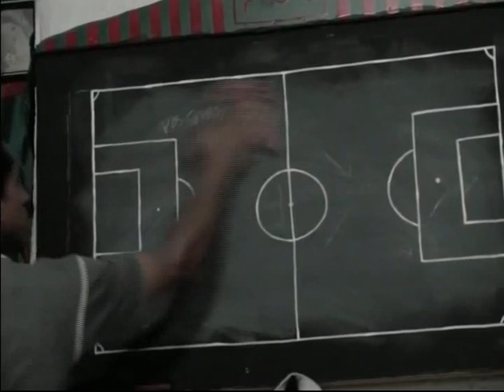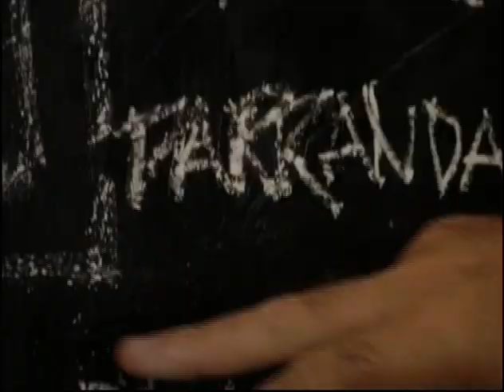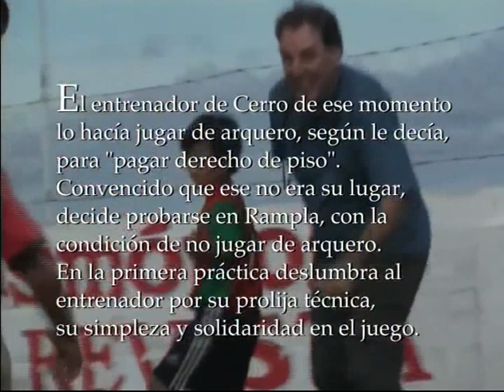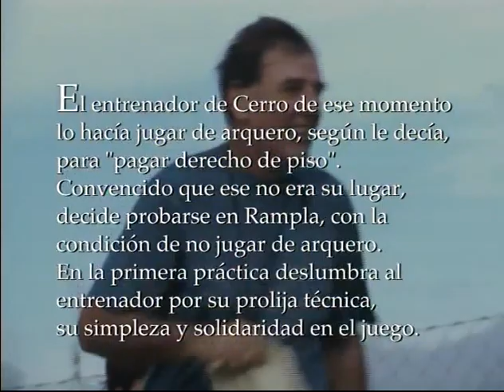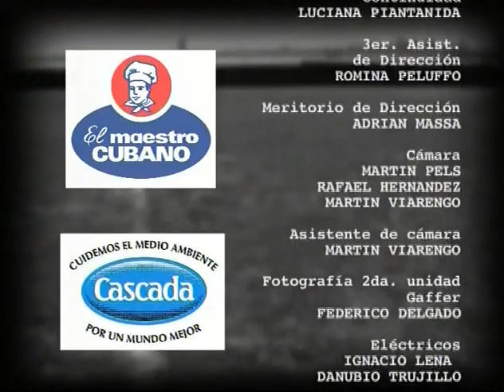Uruguayos Campeones Cap 3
Uruguayos Campeones es una serie de ficción de 12 capítulos dirigida por Israel Adrián Caetano y escrita por Oscar Estévez, Luciana Piantanida e Israel Adrián Caetano. Filmada íntegramente en Uruguay  y emitida por Montecarlo Televisión y en Latinoamérica por The Film Zone con el nombre de "Fútbol Club"

A 10 años del estreno en Uruguay comparto la versión que se emitió por Montecarlo. Los primeros 5 capítulos fueron editados por el director y los siete restantes por la producción.
Cada capítulo lleva el nombre de una murga uruguaya.  Espero los disfruten.

Capítulo 3 -- Asaltantes con Patente

Asaltantes con Patente es el inicio de una nueva mentalidad en Rampla.
Hebert Chiffone y su asistente, Jesús Cancela, acercan al club a Ignacio, un importante inversor, que es el sustento de las propuestas que Chiffone realiza.
Chiffone se reune con Zelmar Ramos, el técnico interino que está a cargo del plantel principal y quiere influir en las decisiones del entrenador. Le sugiere sacar al "Motoneta", lateral derecho con gran arraigo en la hincada; a Javier Piñeiro, arquero que recibió seis goles contra Albión y es sobrino de su eterno rival, Otilio Arrascaeta; y a Iván López, delantero muy habilidoso pero poco eficaz.
Zelmar duda y la duda no es algo que contemple la nueva mentalidad que gobierna en Rampla.
Asaltantes con Patente es la valoración de la cultura del éxito, donde según Chiffone "Para ganar hay que ser un poco malo." También es la comprobación de que llenar la billetera no es garantía de triunfo, porque a pesar de la mejora económica Rampla sigue sin ganar.

Elenco:

 Otilio Arrascaeta - Pepe Vázquez
 Ernesto "Vasco" Arrascaeta - Álvaro Armand Ugon
 Omar Arrascaeta - Jorge Muniz
 Marcelo - Carlos Belloso
 Heber Chiffone - Roberto Jones
 Jesús Cancela - Gustavo Antúnez
 Luciano "Motoneta" D´Amelio - Rogelio Gracia
 Javier Piñeiro Arrascaeta - Jorge Temponi
 Iván Vladimir López - Gustaf
 Germán Pérez - Pablo Sintes
 Amparo - Elena Zuasti
 Zelmar Ramos - Ricardo Couto
 Nelson Machado - Augusto Mazarelli
 Claudia Peralta - Laura Sánchez
 Mercedes - María Mendive
 Hermana de "El Indio" - Gabriela Iribarren
 Sara - Soledad Gilmet
 "El Aleman" - Diego Alonso
 Fanny - Victoria Carreras
 Esposa de Nelson - Margarita Musto
 Washington Parranda - Gabriel Ferreira
 Édison Pascual Miguel - Fernando Dianesi
 William "Indio" Sanchez - Moré
 Florián "Perro" Losada - Nacho Mendy
 "El Tenor" - Erwin Schrott
 "El Cogote" - Roberto Suárez
 Madre de Solange - Ana Pañella
 Padre Caetano -  Álvaro Ahunchain
 "Peluca" - Marcel Keoroglian
 Danilo Chiffone - Sebastián Caetano
 Camilo - Facundo Salvo
 Solange - Paula Bonilla
 "El Peto" - Carlos Estomba
 Félix - Martín Linares
 Dubliski - Rafael Lavin
 Do Santos - Rafael Valeire
 Rosado - Alfonso Tort
 "Lambeta" - Walter Reyno
 Mónica - Marina Artigas
 "Manzana" - Carlos Rodríguez
 "Armenio" -Félix Correa
 "Cien Gramos" - Pablo Alonso
 Porta  - Juan Granato
 Presidente de Albión - Emilio Pigot
 Asistente de Marcelo - Tito Prieto
 Ignacio - Agustín Maggi
 Secretaria de Ignacio - Varina De Cesare
 Enfermera de Otilio - Nadia Porley
 "Pastor" - Nicolás Albornoz
 Hija de Omar - María Eugenia Muñiz
 Hija de Germán  - Gianna Nadin
 Hijo de Omar - Enzo Ventoso

Ficha Técnica:

 Dirección - Israel Caetano
 Guión - Israel Caetano
            Oscar Estévez
            Luciana Piantanida
 Fotografía - Julian Apezteguía
 Sonido - Santiago Carambula
 Arte - Mariana Pereira
 Producción - Gonzalo Silva
 Asistentes de dirección - Nicolás Parodi
                                      Alejandro Fadel
 Producción Ejecutiva - Jorge Muniz
                                  Oscar Estévez
 Edición - Fernando Vallarino
               Sebastián Cabrera
               Pablo Barbagelata
              Jorge García